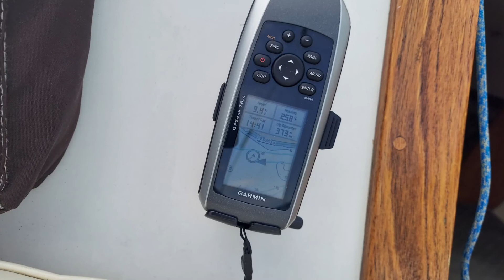Normandie April 2022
After a long session of repairs and real life butting in, the time has come for sailing once again.